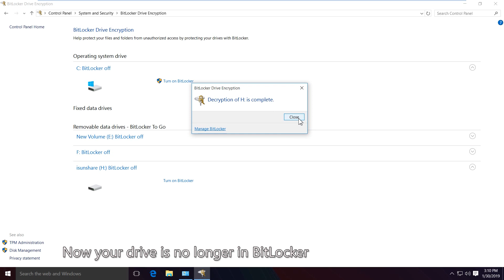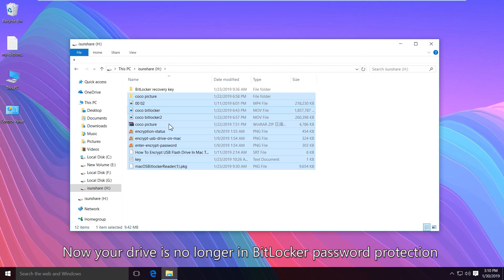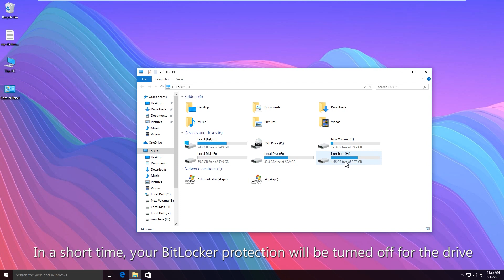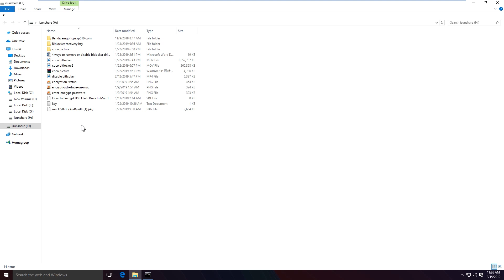4 Ways to Remove or Disable BitLocker Encryption on Windows 10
If you do not want to use BitLocker to protect the drive, how to remove or turn off the BitLocker encryption in Windows 10 laptop? Here, you will get four ways to disable the BitLocker encryption and let the drive free to use on any computer, including Mac and Windows.